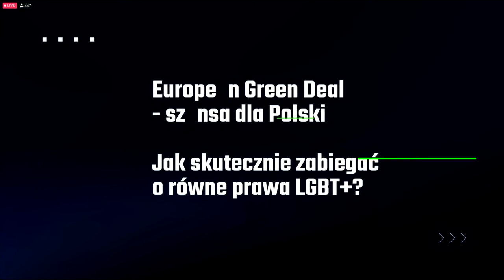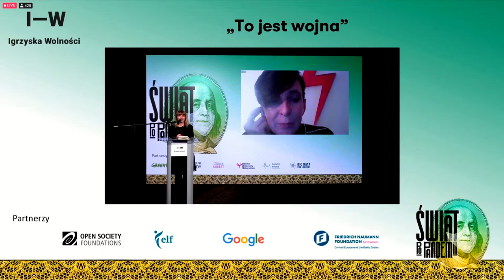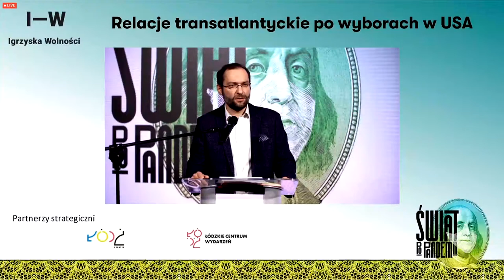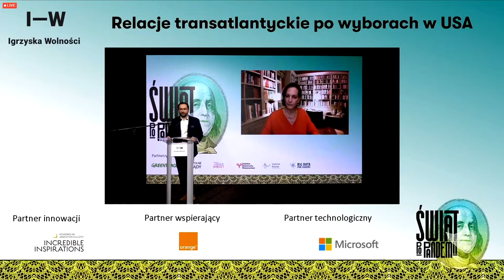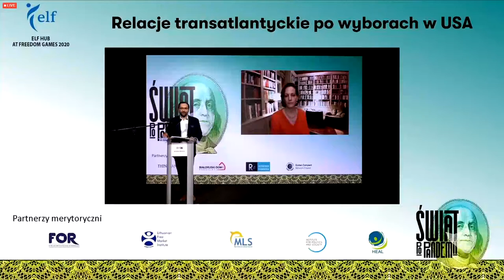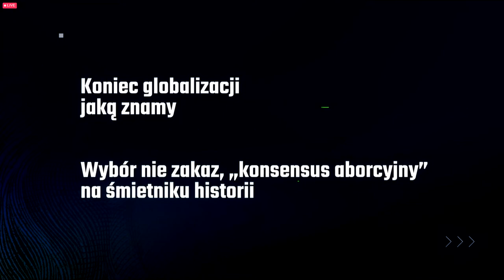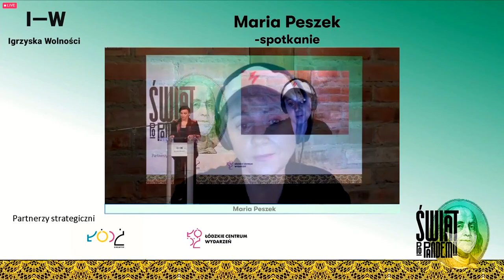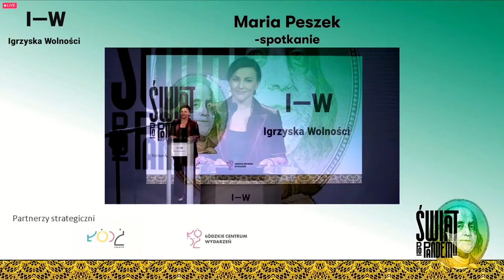Igrzyska Wolności – Klementyna Suchanow, Anne Applebaum, Maria Peszek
Zapraszamy na transmisję z kolejnej edycji Igrzysk Wolności, czyli serii konferencji, wykładów i paneli dyskusyjnych poświęconych wyzwaniom współczesnego świata. Patronem medialnym wydarzenia jest Onet. W piątek 13 listopada o godz. 19.30 będziemy transmitować spotkanie z Klementyną Suchanow, jedną z liderek Ogólnopolskiego Strajku Kobiet. Pół godziny później pokażemy rozmowę z Anne Applebaum, amerykańską dziennikarką i publicystką, laureatką Nagrody Pulitzera. Z kolei o godz. 21 na naszej stronie będzie można obejrzeć spotkanie z piosenkarką i aktorką Marią Peszek. Zapraszamy!